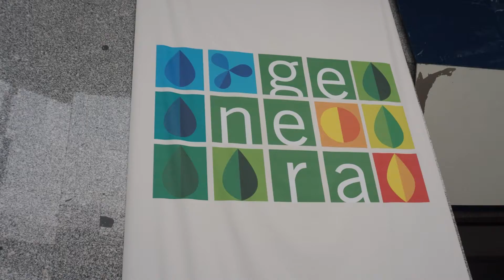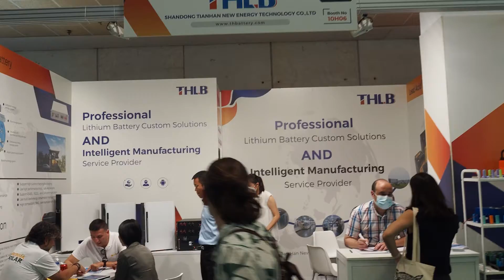Visitamos GENERA, GLOBAL MOBILITY CALL y TECMA | HDI Battery en IFEMA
En el vídeo de hoy nos trasladamos a IFEMA para acudir a varias ferias y congresos sobre energías renovables y movilidad sostenible: GENERA, Global Mobility Call y TECMA. Además, pudimos echar un vistazo a nuestras baterías en diferentes tipos de vehículos eléctricos y expusimos algunos de nuestros productos.

                                            👇👇👇 VER MÁS 👇👇👇

                  ¿Necesitas más información? ¡Contacta con nosotros!

Nuestras redes

☎️ Llámanos al:
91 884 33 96 o 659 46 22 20

📍 Encuéntranos en:
Factoría Industrial de Vicálvaro
Calle de la Dehesa Vieja, 8, Nave 16
28052 | Madrid